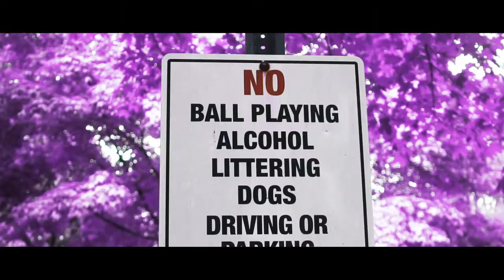Mac90 | Married to the Game | Directed by FluShotMe